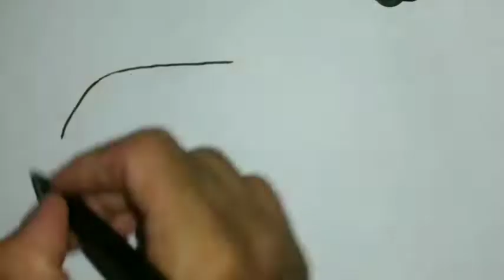Menggambar Bus Gunung Tanah Karo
Hallo guyss.. menggambar lagi bareng Fadly Dhf,, sekarang saya menggambar bus gunung tanah karo, bus kecil yang cukup terkenal di daerah tanah karo, Sumatra.

Semoga terhibur and Happy watching..